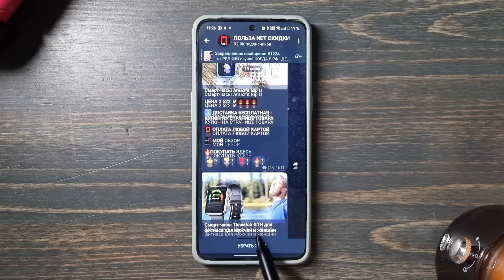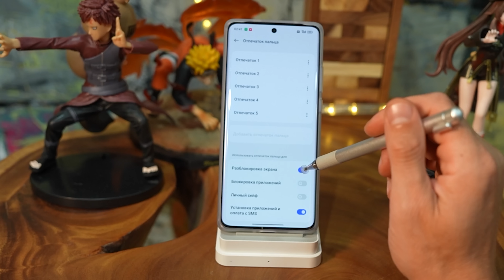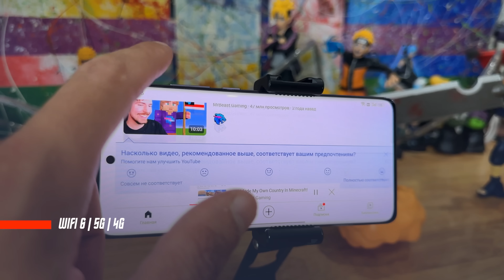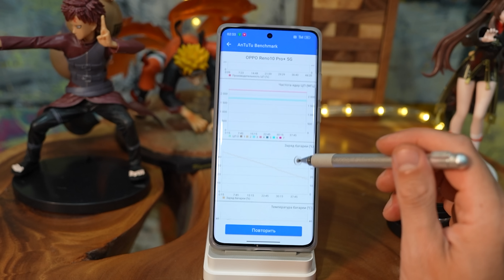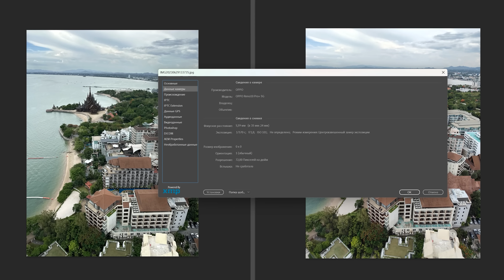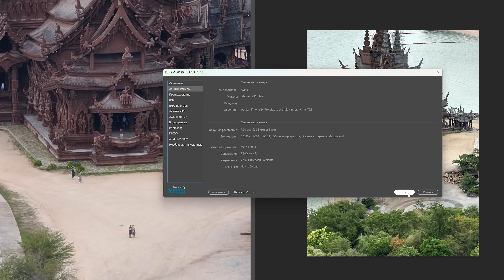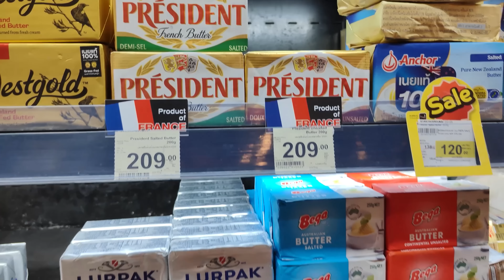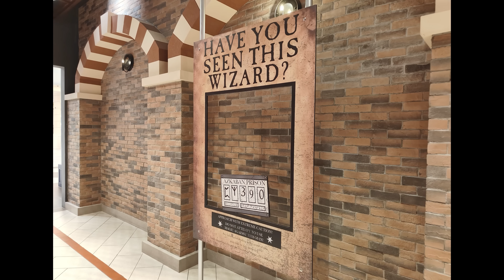КАМЕРА ШИКАРНА 🔥 СМАРТФОН OPPO Reno 10 Pro+ VS APPLE IPHONE 14 PRO MAX МЕЧТА ВИДЕОГРАФА. КАМЕРООФОН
✅✅✅✅РАЗЫГРЫВАЮ🔥🔥🔥🔥🔥🔥

30 числа каждого месяца розыгрыш 🔥5и Mi Band 6. ми бэнд 6 - 5 штук) ежемесячно🔥🔥🔥